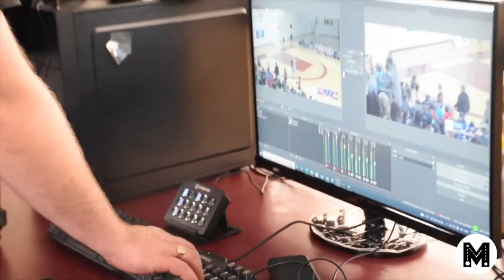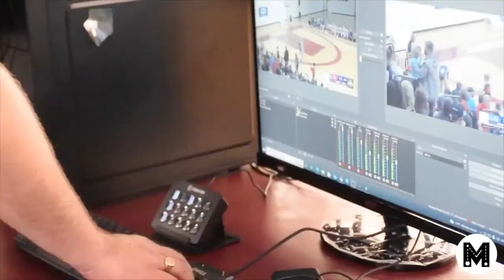Girls & Boys Metro All star game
Girls & Boys All star game